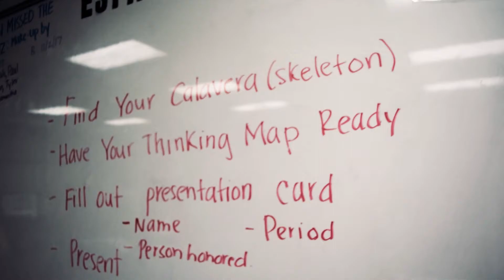A Look in the Classroom: Mrs. Martinez - Spanish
Take a look into Mrs. Martinez's Spanish classroom at Encore Jr. Sr. High School for the Arts in Riverside, California!